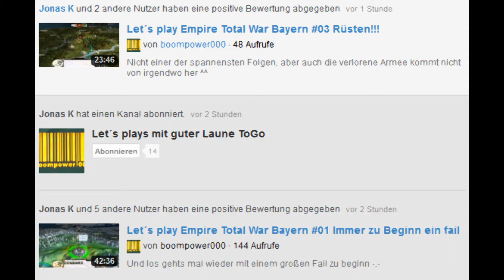Wichtig für Empire Total War ANSCHAUEN!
BItte Bitte Bitte Kommentar dar lassen es geht hier um euch!!!